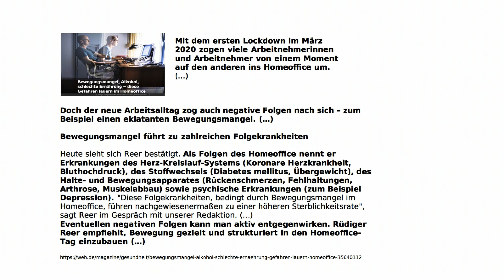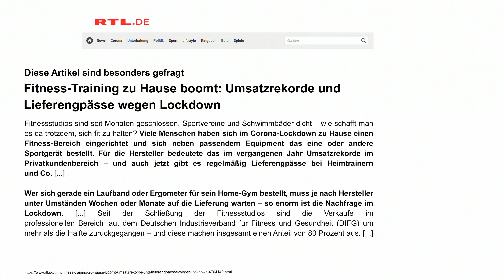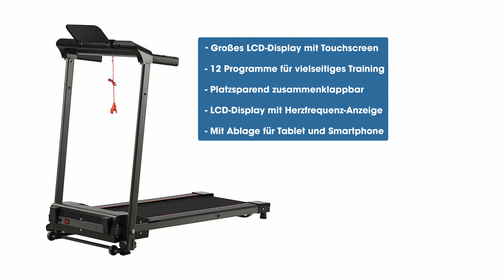Anne-Kathrin Kosch zeigt die beliebtesten Fitnessgeräte im April 2021 bei PEARL TV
In diesem Video zeigen Ralf Janssen und Anne-Kathrin Kosch alles rund um.

(00:01:00) PEARL sports Crosstrainer: 2in1-Klapp-Heimtrainer, 2 Expander, Tablet-Halter, 2,5 kg Schwungmasse (Trainer)
Trainieren Sie Ihre Ausdauer und gleichzeitig Arme sowie Oberkörper
* Fahr-Widerstand stufenlos einstellbar
* Widerstandsbänder für zusätzliches Oberkörper-Training
* Integrierter Trainingscomputer
* Haltegriffe mit Pulssensoren
* Rückenlehne für extra-bequemes Training
* Platzsparend verstaubar
* Klappbare Fitness-Station HT-535 für Ausdauer-Training
* Fahrrad-Widerstand stufenlos einstellbar: für ideale Trainings-Intensität
* Schwungmasse: 2,5 kg
* Griffe mit integrierten Pulssensoren
* 2 Expander: Widerstandsbänder für zusätzlichen Trainings-Effekt der Arm-, Rücken- und Oberkörper-Muskulatur
* Gepolsterter und in 8 Stufen höhenverstellbarer Sitz mit seitlichen Haltegriffen (ohne Pulssensoren): 80 - 89 cm Sitzhöhe
* Trainingscomputer mit LCD-Display: zeigt die Geschwindigkeit, Zeit, Distanz, Kalorienverbrauch und Puls an
* Speichert Trainings-Daten, manuell löschbar
* Automatische Abschaltung nach ca. 4 Minuten ohne Benutzung
* Integrierte Halterung für Smartphone und Tablet
* Gepolsterte und klappbare Rückenlehne: für ein Training mit entspannter, nach hinten gelehnter Haltung
* Rutschhemmende Pedale mit verstellbarem Pedalsicherungsband
* Leise im Betrieb dank gutem Rundlauf: ideal auch zum kurzweiligen Trainieren vor dem Fernseher
* Platzsparend zusammenklappbar
* Rollen für leichteren Transport
* Belastbar bis 100 kg
* Farbe: rot und schwarz
* Stromversorgung Computer: 2 Batterien Typ AAA / Micro (bitte dazu bestellen)
* Maße Heimtrainer: ca. 52 x 112 x 87 cm, zusammengeklappt: 52 x 34,5 x 135 cm, Gewicht: 18,8 kg
* Heimtrainer-Set zum Zusammenbauen inklusive deutscher Anleitung - Außerdem relevant oder passend zu: Geschenk Herren, Senioren Handy, Damen, Geschenkideen, Bauchtrainer, Fitnessband, Laufbänder, PC Ständer, Laufband, klappbar

(00:11:00) newgen medicals Treadmill Laufband: Laufband mit XL-LCD-Touch-Display, Tablet-Halter, klappbar, 600 W (Laufbahn)
Effektives Training dank 12 Programmen und übersichtlichem LCD-Display
* 12 funktionale Programme für vielseitiges Heimtraining
* Stufenlos einstellbare Geschwindigkeit
* Großer LCD-Display mit Touchscreen und Herzfrequenz-Anzeige
* Platzsparend zusammenklappbar und dank Rollen leicht zu verschieben
* Edles Design und hochwertige Verarbeitung
* Mit Ablage für Tablet und Smartphone
* Kompaktes Laufband mit modernem Design für effektives Lauftraining
* 12 voreingestellte Trainingsprogramme: für abwechslungsreiches Training
* Geschwindigkeit: stufenlos einstellbar von 1 - 10 km/h
* Mit Pulssensoren im Griff
* Großes LCD-Display mit Touchscreen: zeigt Geschwindigkeit, Distanz, Zeit, Herzfrequenz und Kalorienverbrauch
* Sicherer Not-Stopp über magnetischen Sicherheitsschalter
* Zusammenklappbar
* 2 Rollen: leicht zu verschieben, z.B. zum Verstauen unter dem Bett
* Ablage für Smartphone oder Tablet
* Leistung: 600 Watt
* Belastbar bis 100 kg Körpergewicht
* Maße Stellgröße: 130 x 61 x 116 cm, Lauffläche: 100 x 36 cm, Gesamt-Gewicht: 25 kg
* Laufband inklusive Sicherheitsband, 2 Schrauben, Handyablage, Silikonöl, Schraubenschlüssel, 2 Befestigungsschlüsseln und deutscher Anleitung - Außerdem relevant oder passend zu: Fitnessband, elektrisch, Pulsmesser, Gesundheit, Monitore, Senioren, Fitness, Trainer, Wandern, Sport

(00:21:00) newgen medicals Handmassagegerät (Vibrations Massagegeräte) - statt 189,90 EUR jetzt 83,99 EUR

(00:27:00) PEARL sports Crosstrainer (Trainer) - statt 379,90 EUR jetzt 189,99 EUR

(00:28:00) newgen medicals Treadmill Laufband (Laufbahn) - statt 699,90 EUR jetzt 349,99 EUR